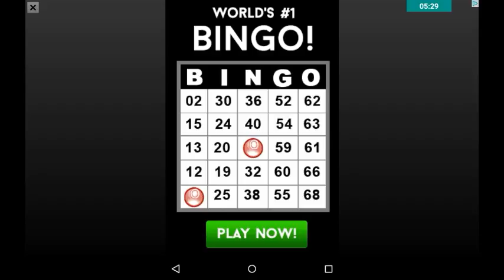Top 35 in agar.io!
Agar.io is such a good game please play it and if you have put it down in comets and a big thumbs up!